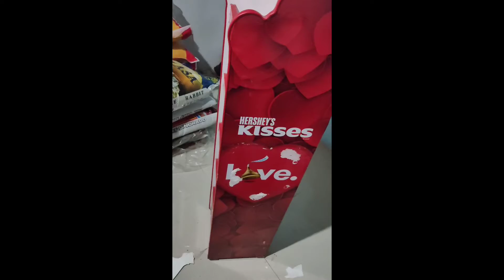Recycle Enclosure for Tarantura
Saan aabot ang 2,000 Pesos mo ?

Para sa mga kagaya ko na newbie na keeper. this all of my materials

Body- Chocolate box- Scrap from supermarket hiningi ko lang sa manager. ( pero nag tanung ako sa junk shop if pag binili itoh nasa 15 pesos pag kinilo
Total price: P15

Background- DIY gawa sa styrofoam na inukit then nag pintura ng acrylic paint at water proofing
Unit Price: 200
Pcs: 3
Total Price: P600

Acrylic sheet 10x10
Unit Price: P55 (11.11 shoppee Price)
Pcs: 4
Total Price :P220

Magnet 5x2mm 20pcs set
Unit Price: P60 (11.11shoppee Price)
Total Price: P60

Acrylic Cement 50gram
Unit Price: P50
Total P50

Skim coat
Unit Price: P35 per kilo
1kilo
Total Price: P35

Led with remote Battery operated Set (3 LED lights and one remote)
Unit Price: 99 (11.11 shoppee Price)

Led strip light for led tv(warm color) Usb
Unit Price: P59
Pcs: 4
Total Price: P239

Multiple USB charging port (4 slot)
Price: P100

Coco Peat 1kg- P23

Dried Sphagmus-P50

Dead bark, dried leaves pulot lang sa tabi tabi

 P1,431 lahat lahat nagastos ko
kaya sinakto ko na 2,000 kasi yung iba meryanda ko

tnx guys